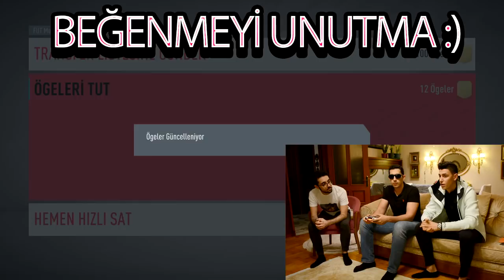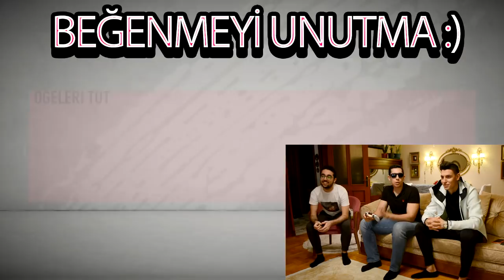BERKE ÖZER İLE FIFA 20 PAKET AÇILIMI! - (Fenerbahçe'nin Yıldızı İle Soru-Cevap)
Fenerbahçe'nin genç yıldızı Berke Özer ile FIFA oynarken sohbet ettik.
Samimi cevapları için kendisine çok teşekkür ediyorum.